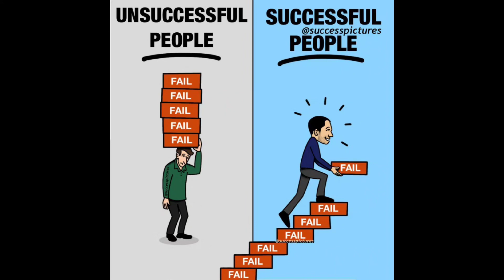Relaxing Music: Beautiful Relaxing, Sleep Music, Stress Relief, Mind Fresh Music, Best Relaxation 🎶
Relaxing music
Mind Fresh Music
Best Relaxation Music
Mister Arivu YouTube Channel